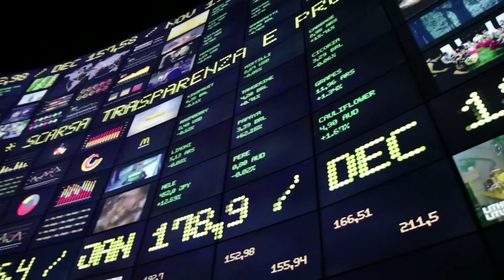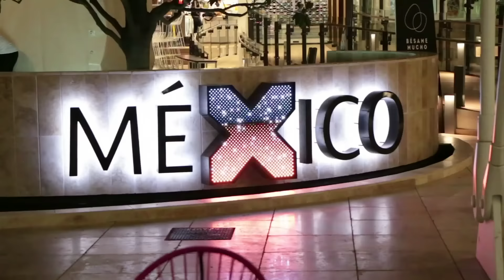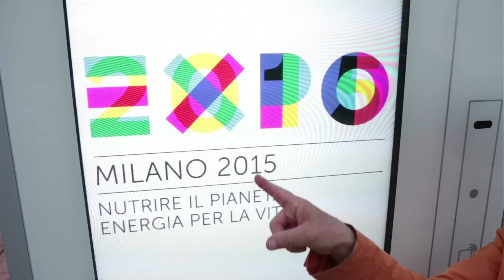Gerardo Carmine Gargiulo - Una gita all'Expo popò popò (remix)